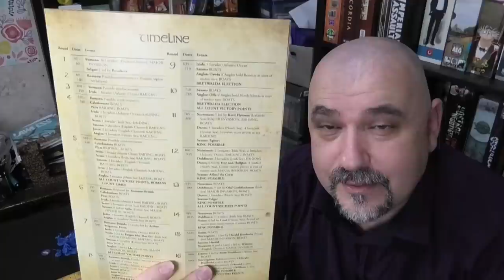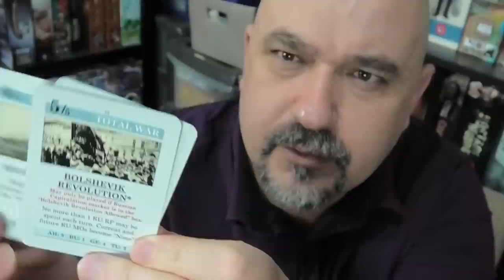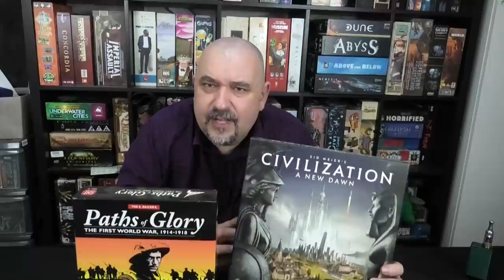Whats the point of historic board games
A friendly reminder our recaps are 3 minutes long, not all our content

Designer,Lewis Pulsipher,
Artist,N/A,
Publisher,PSC Games,

3 minute board games are J Carmichael and S Rodgers

Britannia: Classic and Duel Edition